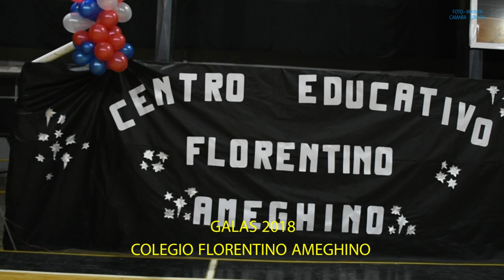PROMO 2018 AMEGHINO TURNO TARDE - HD 1080P - VILLA MARIA - CBA - ARG